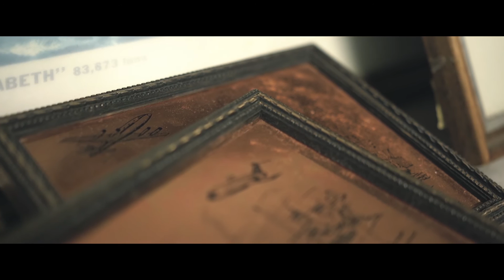A Quirky Place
This barbers might be a familiar sight to some of you, you'll be surprised at the history this place has!

A Film by:

Christoph Armbrecht
Marius Bontas
Fabian Rottmann